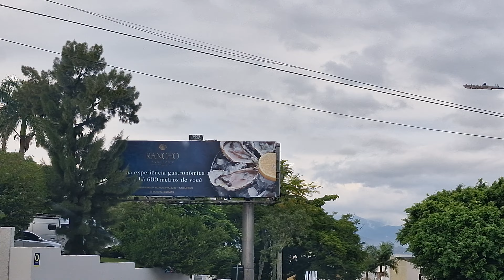Av. engenheiro Max de Sousa, coqueiros: Florianópolis